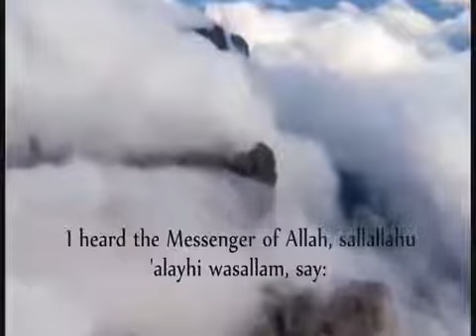An Nawawi 40 Hadith by Saad Al Ghamdi [42_42] [ENG SUBTITLES]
Nawawi 40 Hadith by Shaykh Saad al-Ghamdi with English Subtitles